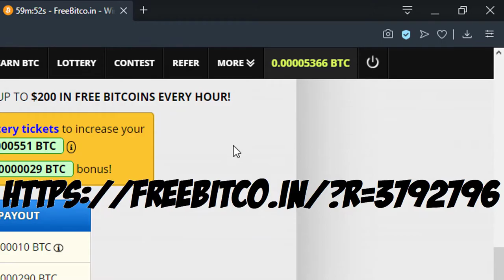BUFF and TUFF | Legends of Runeterra Gameplay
BUFF and TUFF Deck
One of the starter deck of the Game, it might be a starter deck but it can still win a match, to find out more about this deck click this link below ▼

TAKI TV showing you gameplay from Legends of Runeterra.